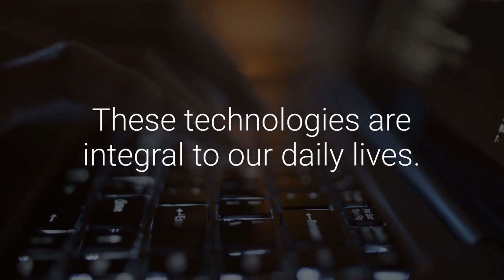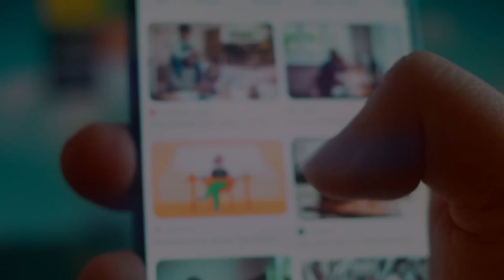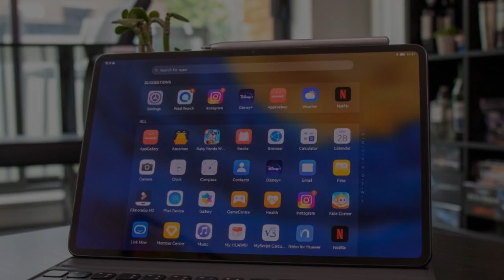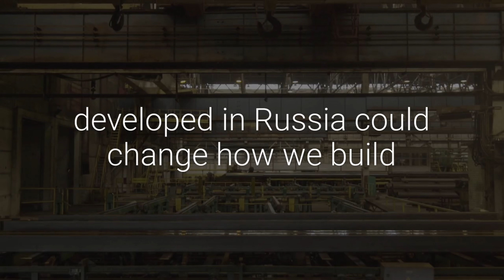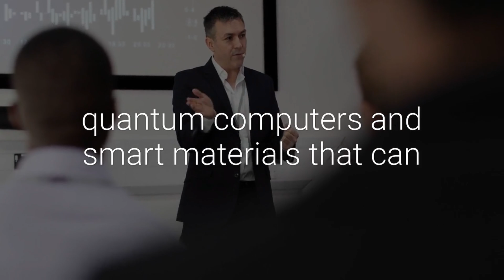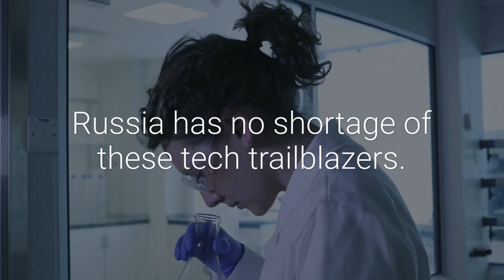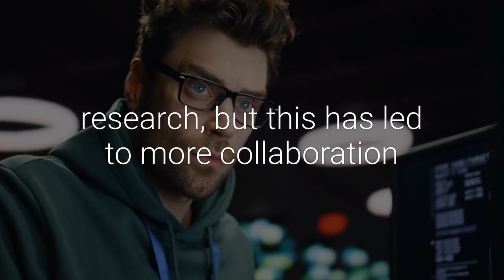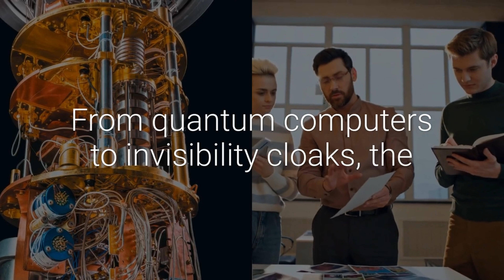Russia's Cutting-Edge Chip Design & Material Science Mastery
Russia's advancements in chip design and material science underscore its growing influence in the global tech arena. Leveraging a deep heritage in physics and engineering, Russian scientists are pioneering innovations in semiconductor technology and nanomaterials. Institutes like the Moscow Institute of Physics and Technology (MIPT) and the Skolkovo Innovation Center are at the forefront, developing cutting-edge integrated circuits and exploring novel materials such as graphene and other two-dimensional compounds.

These efforts are characterized by a focus on enhancing performance while reducing energy consumption, crucial for the next generation of computing devices. Russian researchers are also making strides in quantum computing, with significant contributions to qubit development and error correction methods. This positions Russia as a key player in the race towards practical quantum computers.

In material science, Russian advancements extend to superalloys and composite materials that offer unprecedented strength-to-weight ratios, crucial for aerospace and defense applications. The country's expertise in metallurgy and synthetic materials is also driving innovations in fields ranging from medical devices to renewable energy technologies, where improved efficiency and durability are paramount.

Overall, Russia's mastery in chip design and material science is not just about keeping pace with global trends but setting new ones. With substantial government investment and a robust academic-industry collaboration, Russia is poised to make significant impacts on technology's future, ensuring its place at the forefront of scientific and technological progress.